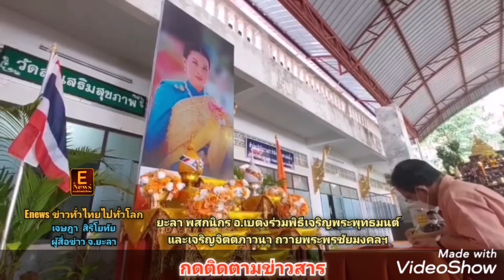ยะลา​ พสกนิกรในอำเภอเบตงจังหวัดยะลาร่วมพิธีเจริญพระพุทธมนต์และเจริญจิตตภาวนา ถวายพระพรชัยมงคลฯ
ผู้​สื่อ​ข่าว​ จ.ยะลา

ยะลา -  พสกนิกรในอำเภอเบตง จังหวัดยะลา ร่วมพิธีเจริญพระพุทธมนต์และเจริญจิตตภาวนา ถวายพระพรชัยมงคลสมเด็จพระเจ้าลูกเธอ เจ้าฟ้าพัชรกิติยาภา นเรนทิราเทพยวดี กรมหลวงราชสาริณีสิริพัชร มหาวัชรราชธิดา และร่วมลงนามถวายพระพร ขอให้ทรงหายจากพระอาการประชวรและมีพระพลานามัยแข็งแรงโดยเร็ววัน
เมื่อวันที่ 17 ธ.ค.65 ที่วัดพุทธาธิวาส พระอารามหลวงเบตง  จ.ยะลา นายเอก  ยังอภัย  ณ สงขลา นายอำเภอเบตง นำ หัวหน้าส่วนราชการ ทหาร ตำรวจ หน่วยงานรัฐวิสาหกิจ ผู้นำองค์กรปกครองส่วนท้องถิ่น  และพสกนิกร  ร่วมพิธี เจริญพระพุทธมนต์ถวายพระพรชัยมงคลแด่สมเด็จพระเจ้าลูกเธอ เจ้าฟ้าพัชรกิติยาภา นเรนทิราเทพยวดี กรมหลวงราชสาริณีสิริพัชร มหาวัชรราชธิดา  โดยพระสุนทรวิสุทธานุวัตร เจ้าอาวาสวัดพุทธาธิวาส  นำพระภิกษุสงฆ์  ผู้ถือศีล อุบาสก อุบาสิการ่วมพิธีเจริญพระพุทธมนต์และเจริญจิตตภาวนา ถวายพระพรชัยมงคล ขอให้สมเด็จพระเจ้าลูกเธอ เจ้าฟ้าพัชรกิติยาภา นเรนทิราเทพยวดี กรมหลวงราชสาริณีสิริพัชร มหาวัชรราชธิดา ทรงหายจากพระอาการประชวร ด้วยการตั้งจิตอธิษฐาน และการสวดมนต์บูชาธรรม
และร่วมลงนามถวายพระพร สมเด็จพระเจ้าลูกเธอ เจ้าฟ้าพัชรกิติยาภา นเรนทิราเทพยวดี กรมหลวงราชสาริณีสิริพัชร มหาวัชรราชธิดา ขอให้ทรงหายจากพระอาการประชวรและมีพระพลานามัยแข็งแรงโดยเร็ววัน
ทั้งนี้ สมเด็จพระอริยวงศาคตญาณ สมเด็จพระสังฆราช สกลมหาสังฆปริณายก ประธานกรรมการมหาเถรสมาคม ทรงมีพระบัญชาโปรดให้สำนักเลขาธิการมหาเถรสมาคม แจ้งวัดทุกวัดทั่วราชอาณาจักร และวัดไทยในต่างประเทศ ให้คณะสงฆ์พร้อมด้วยพุทธศาสนิกชน ร่วมกันเจริญพระพุทธมนต์และเจริญจิตตภาวนาเป็นพิเศษ ต่อจากการสวดมนต์ทำวัตรเช้า และทำวัตรเย็น เพื่อถวายพระพรชัยมงคลแด่ สมเด็จพระเจ้าลูกเธอ เจ้าฟ้าพัชรกิติยาภา นเรนทิราเทพยวดี กรมหลวงราชสาริณีสิริพัชร มหาวัชรราชธิดา เป็นประจำทุกวัน ตั้งแต่บัดนี้เป็นต้นไป